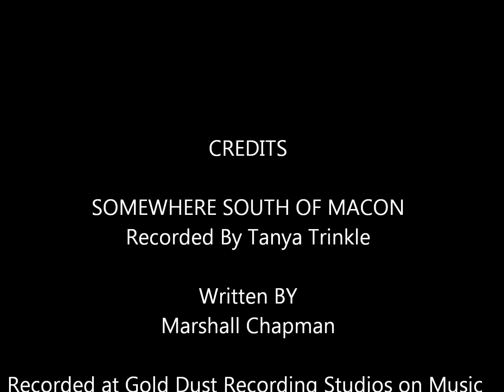SOMEWHERE SOUTH OF MACON - Tanya Trinkle.wmv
Written By Marshall Chapman and performed by Tanya Trinkle. Produced at Gold Dust Recording Studio in Nashville, Tennessee By Laddie Jennings & Harvey Turner for JENNINGS & TURNER PRODUCTIONS i Nashville, Tennessee.